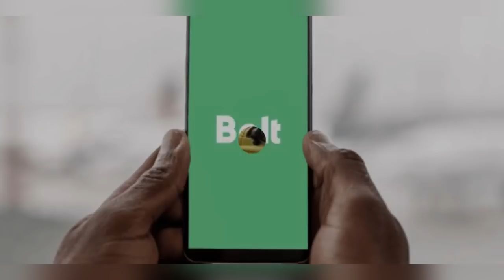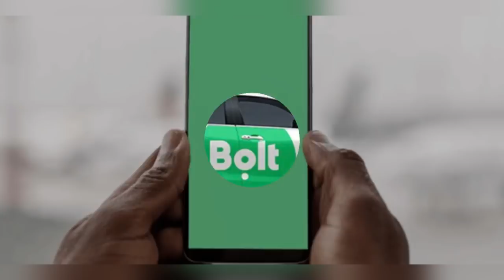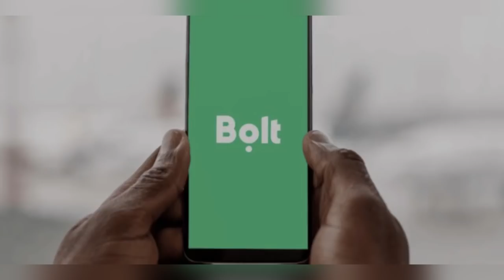WOW - SO IT IS TRU£ THIS IS WHAT KOJO ANTWI !S D0!NG THAT P£0PL£ ARE TALKING AB0UT